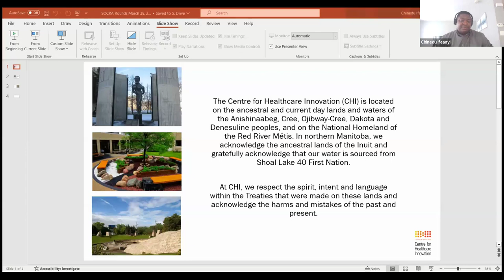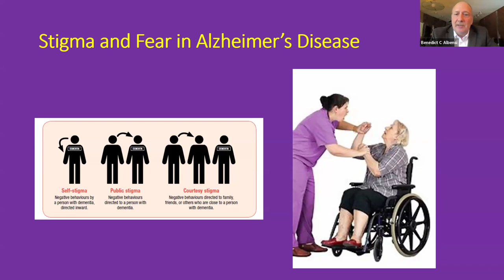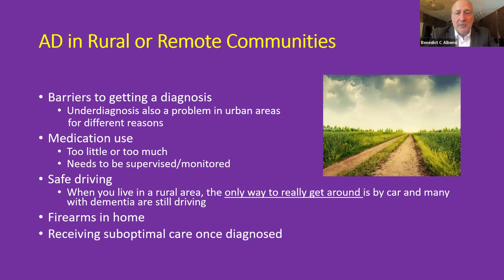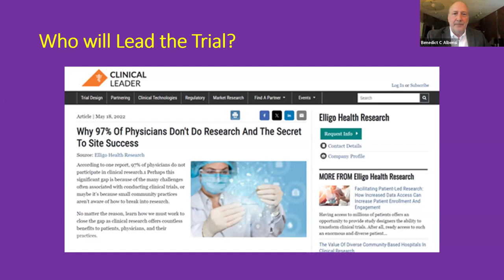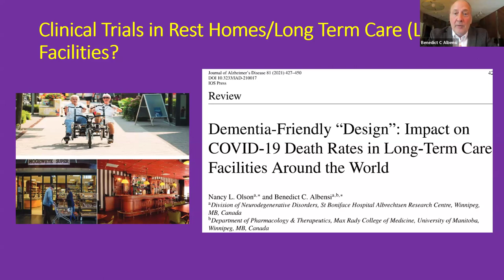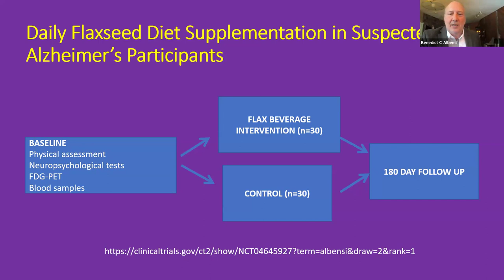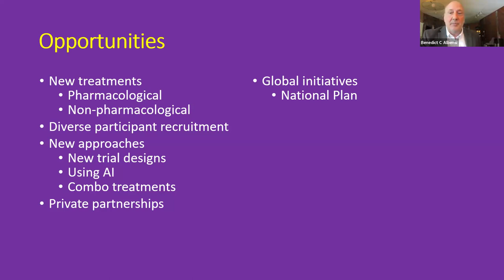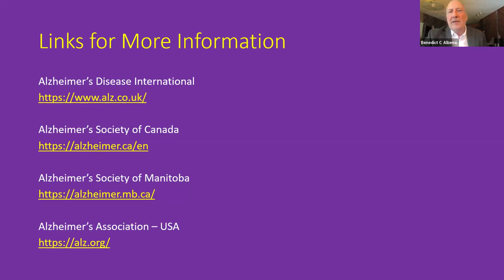SOCRA | Clinical Trials on Alzheimer's Disease: Challenges and Opportunities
Clinical trials targeting Alzheimer's disease face multifaceted challenges amidst promising opportunities. Challenges include patient recruitment, high attrition rates, and complex trial designs. Additionally, the disease's heterogeneous nature poses diagnostic and treatment challenges. However, advancements in biomarkers, precision medicine, and collaborative research efforts offer opportunities for innovative trial designs and targeted therapies. Addressing these challenges while leveraging emerging opportunities is crucial for advancing Alzheimer's disease clinical research and developing effective treatments for this devastating condition.

Discussion Lead

Dr. Benedict C. Albensi, Ph.D., BCMAS, CRQM.

- Principal Investigator, Synaptic Plasticity and Cellular Memory Dysfunction Lab, Division of Neurodegenerative Disorders St. Boniface Hospital Albrechtsen Research Centre
- Professor (External Adjunct) Department of Pharmacology & Therapeutics, College of Medicine, Faculty of Health Sciences
- Former Manitoba Dementia Research Chair
- Former Everett Endowment Fund Chair
- Currently Dr. Benedict C. Albensi is a Professor and Chair of the Department of Pharmaceutical Sciences at Nova Southeastern University, Ft. Lauderdale, Florida

Biography
Dr. Benedict C. Albensi is a Professor and Chair of the Department of Pharmaceutical Sciences at Nova Southeastern University, Ft. Lauderdale, Florida. Additionally, he holds a Professorship of Pharmacology and Therapeutics at the Max Rady College of Medicine, University of Manitoba. Dr. Albensi serves as the Everett Endowment Fund Chair for Alzheimer's Research at St. Boniface Hospital Research Centre. With a Ph.D. in Neuroscience from the University of Utah's Medical School, his pioneering research focuses on ageing, cognition, and Alzheimer's disease. Renowned for his insights into mitochondrial dysfunction in Alzheimer Disease, he ranks in the top 1% globally for neurodegenerative publications.